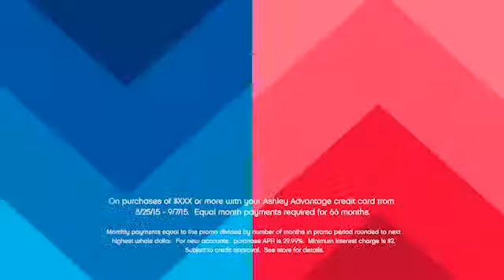Labor Day 2015 SPEC